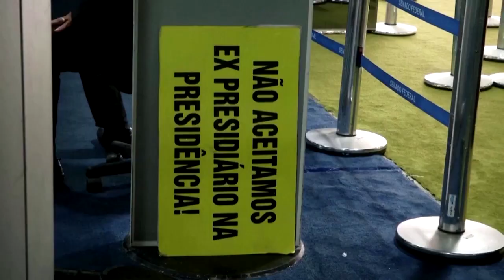Brasilien: Ex-Präsident Bolsonaro kehrt aus dem Exil nach Brasília zurück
Nach drei Monaten im US-Bundesstaat Florida ist Brasiliens Ex-Präsident Jair Bolsonaro wieder in Brasilien gelandet. Dort laufen wegen des Sturms auf Regierungsgebäude Ermittlungen gegen ihn.

Bildrechte Thumbnail: Ton Molina/Reuters